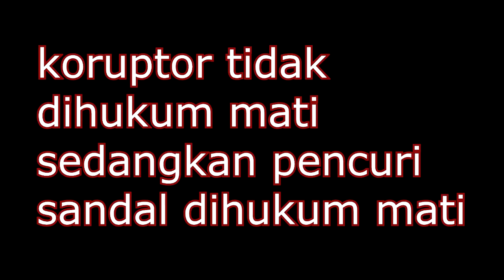koruptor seharusnya dihukum mati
hy semua .. maaf kalau audio sama videonya jelek ya

yoyoyoyo